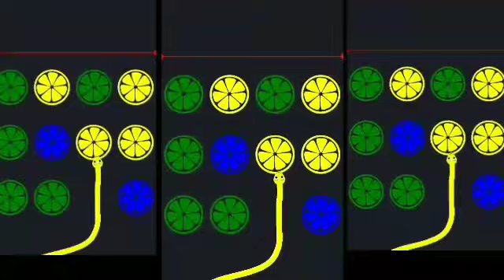naging Bata tuloy